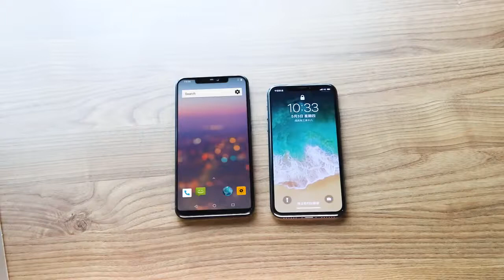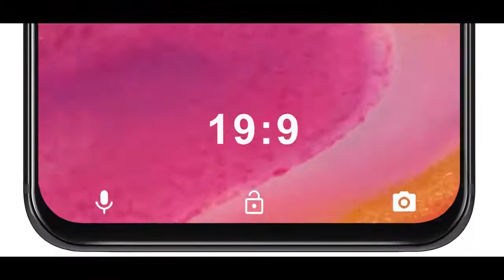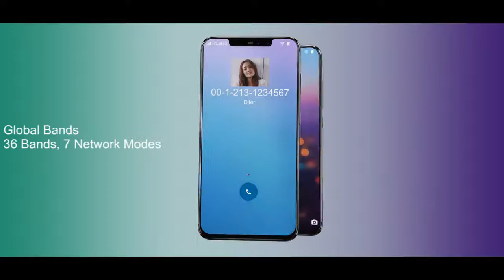UMIDIGI Z2 VS iPhone X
Main Features:
-Android 8.1
-6.2 inch 2246 x 1080
-MTK6763 Octa Core 2.0GHz
-6GB RAM 64GB ROM
-16.0MP + 8.0MP dual back cameras and 16.0MP + 8.0MP dual front cameras
-3850mAh